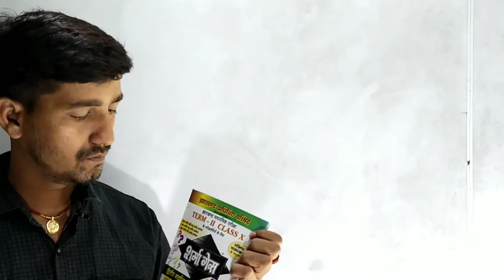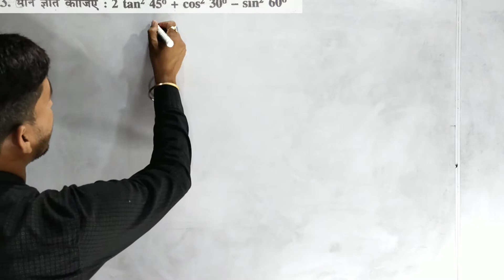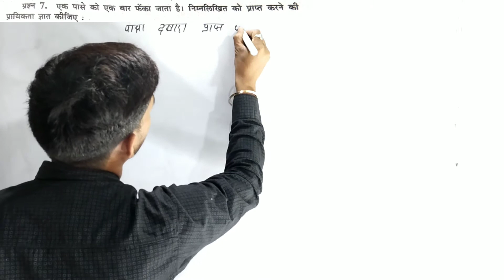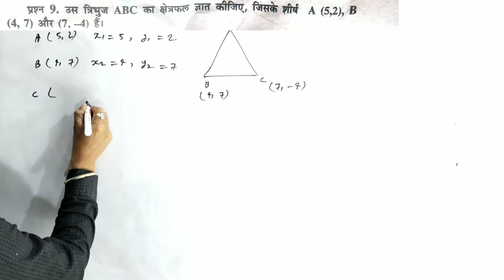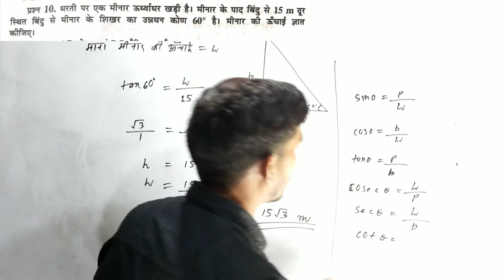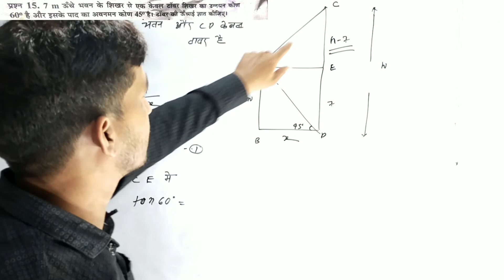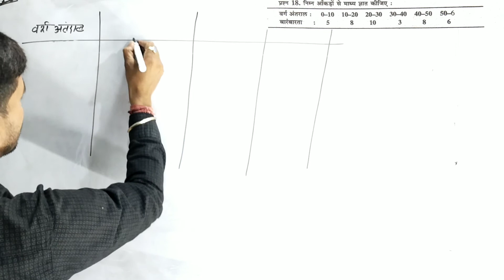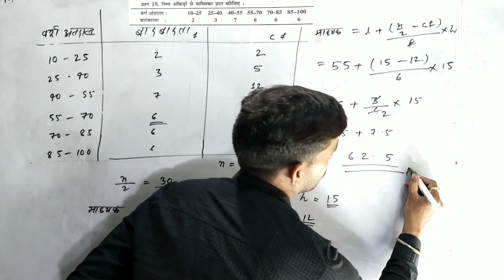CLASS 10 SHARMA GASS SET 1 MATH SOLUTION | BEST IMPORTANT QUESTION FOR CLASS 10 MATHS SOLUTION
every question is very important for class 10
Welcome my friends
Maths class for exam
आप सभी मित्रो को हमारे channel मे स्वागत है

💐For any help cal now- 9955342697